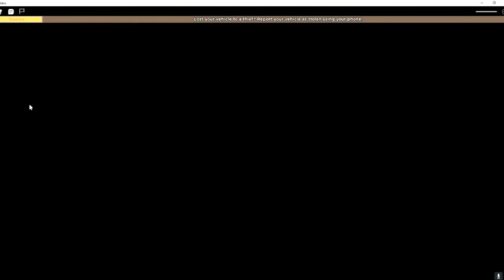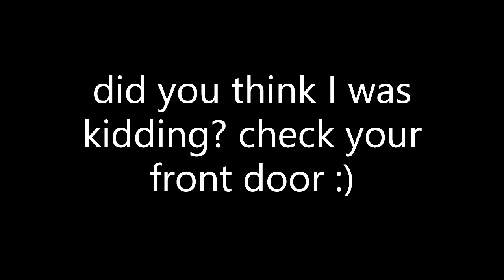Playing Anomic | I became a cab driver (or bus driver?!?!?)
Sub or ur nub or pro doesn't matter noobs